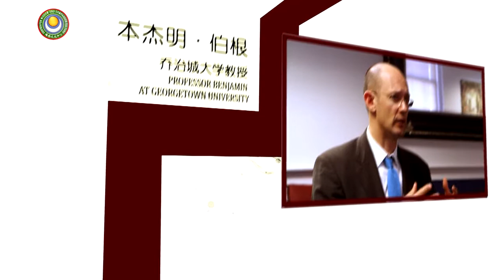慧晤02期 在美国大学教佛法 索达吉堪布对话本杰明教授 片头